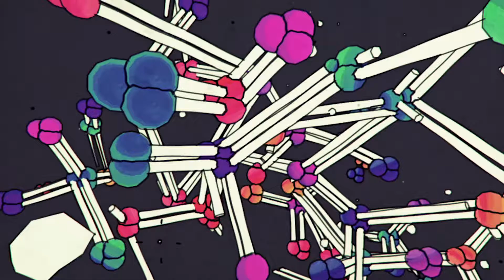¦Future Bass¦ Vulpey - What We Feel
*Music labeled by Tasty Network*

/Vulpey/

/ReyConeMusic/